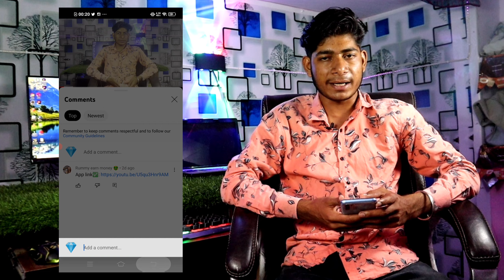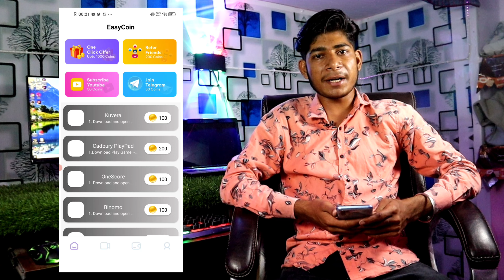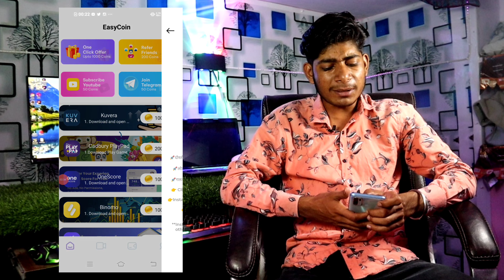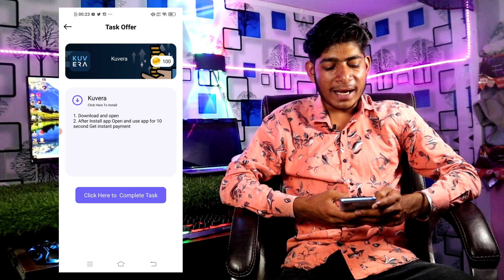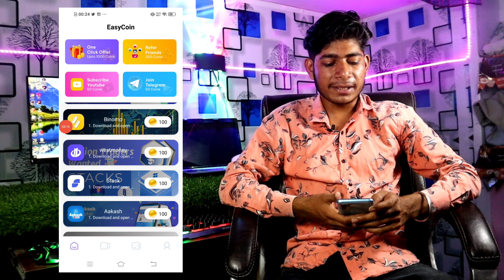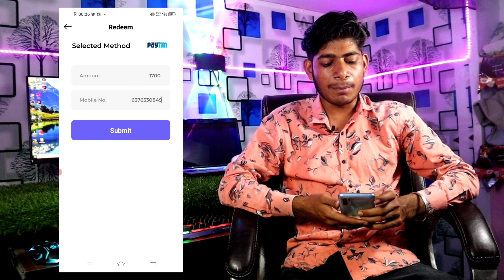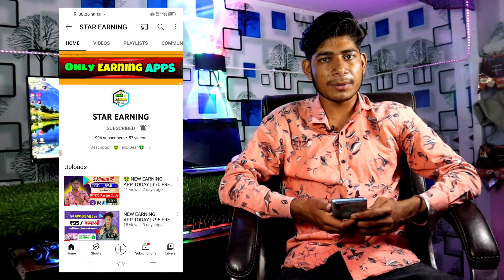New Earning App Today ! ₹85 Free Paytm Cash Earning App ! Best Earning App Without Investment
paytm cash
earning apps
best paytm cash earning app
earning app
earning apps
new
paytm

paytm games
2021 new earning app today
2022 new earning app today
best self earning apps 2022
2022 best self earning app

1. New Earning app today
2. Best paytm cash earning app
3. Online paisa kaisa Kamaya
4. Make money online
5. Ghar baitha paisa kaisa Kamaya
6. Best self earning app 2022
7. Game khel kar paisa kaisa Kamaya
8. Best free Paytm cash loot
9 Paytm Cashback Offer
10. Paisa kamane wala app